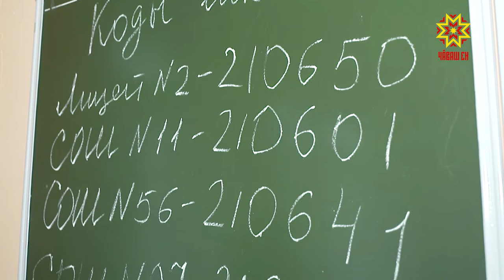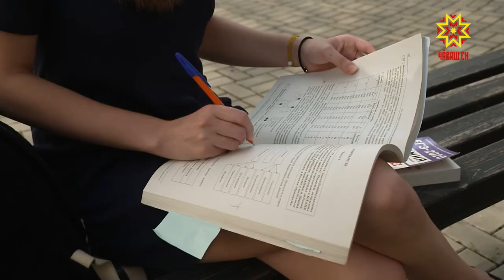Выпускники всей страны сдали первые единые госэкзамены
Выпускники всей страны сдали сегодня первые единые госэкзамены. За парты в общей сложности сели около 173 тысяч человек — они проверили свои знания по информатике, географии, литературе — это предметы по выбору. Как проходят госэкзамены в столице Чувашии, расскажет Юлия Важенина.